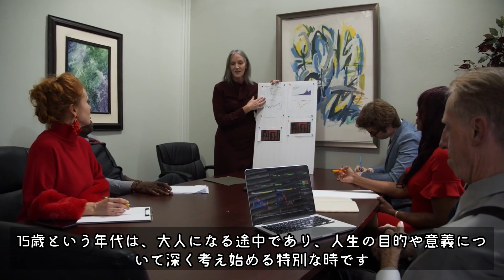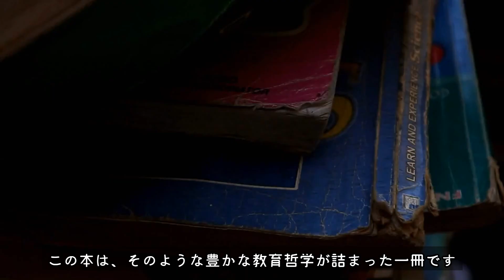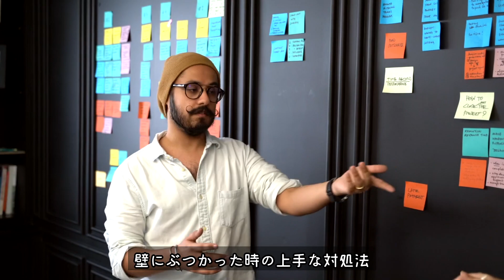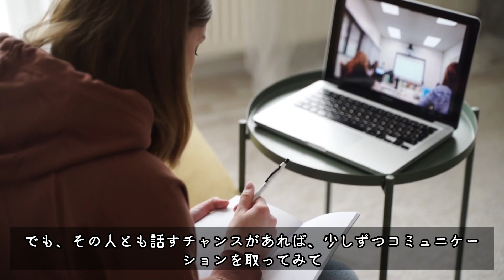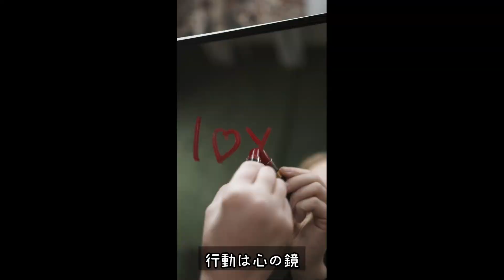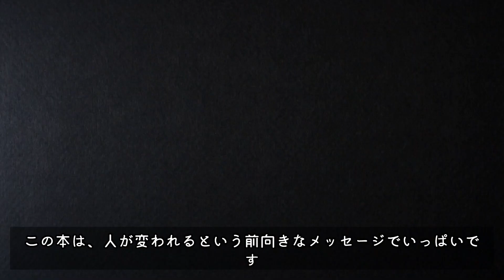【書籍要約】考える。動く。自由になる。15歳からの人生戦略 １5歳から始める人生戦略！工藤勇一が教える自由への3ステップ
この動画では、工藤勇一の「考える。動く。自由になる。15歳からの人生戦略」について詳しく解説します。 この本は、特に15歳の過渡期において、自分で考え、行動し、工藤氏は、自律心を高め、対話育児を築く重要性を説いています。この動画で、その具体的な方法と実践例を紹介します。